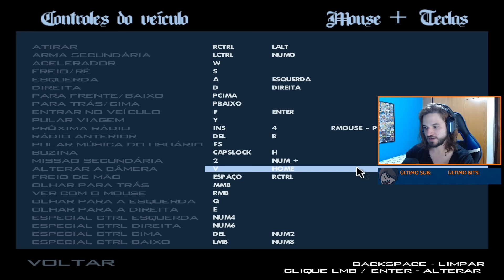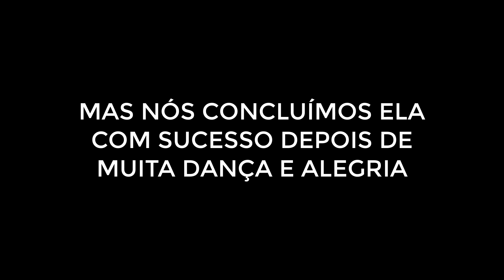GTA San Andreas #3: SE O CJ DANÇAR EU DANÇO!